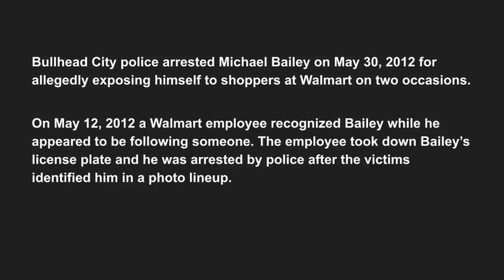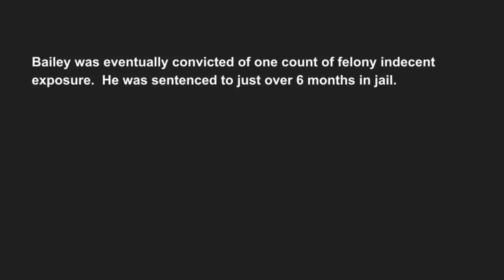Michael Bailey - Indecent Exposure Interrogation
Rerun Alert - Will be off until after the holidays.  This interrogation is from the early days of the channel so feel free to skip if you have already seen it.  And it's been around out there forever, so really nothing new and exciting, but apologies in advance.

Michael Bailey pulled out some "shenanigans" at a, wait for it...Walmart.  I'll never look at blue shorts the same.

This has been edited down.  If you would like to see the hour-plus longer version, you can watch that
or the link will be in the cards.